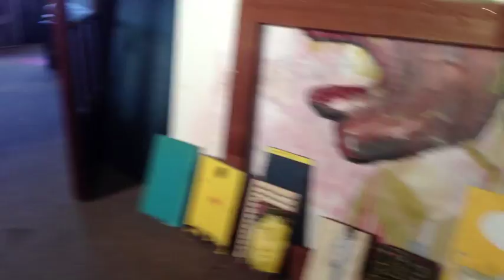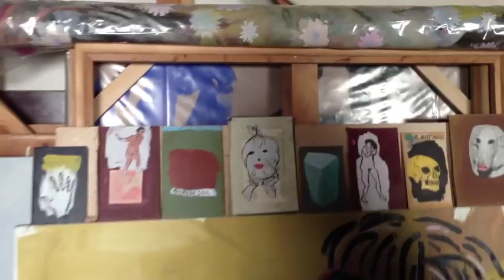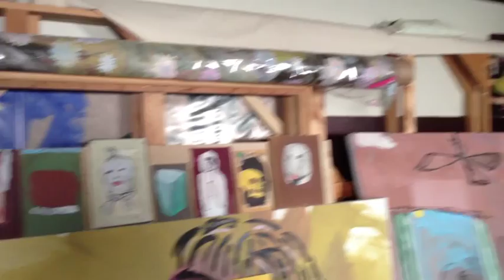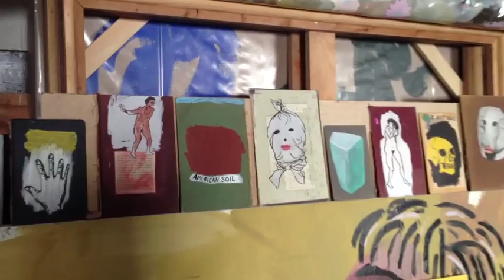the Artist in their Studio | Cate White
An interview with Oakland-based artist Cate White.